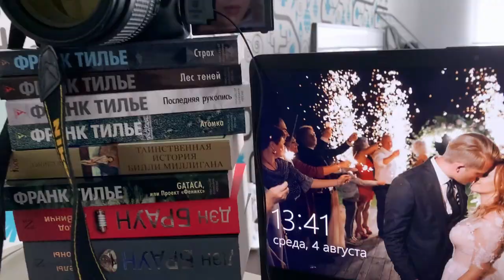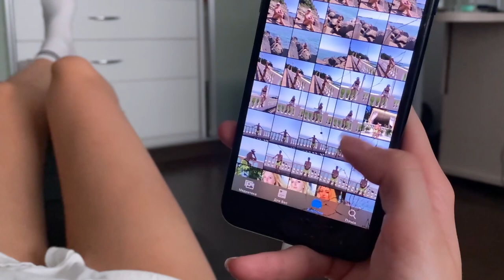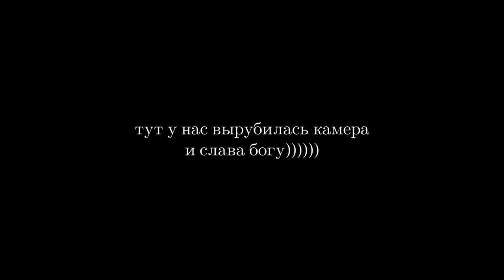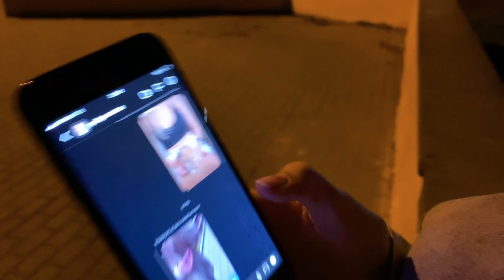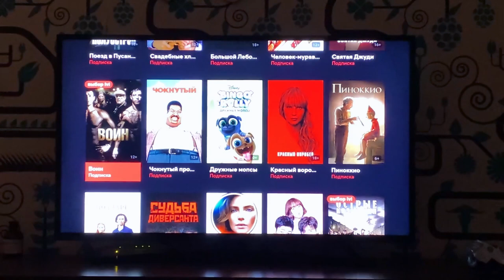VLOG 1 | ДОМАШНИЙ ДЕНЬ С ПОДРУГОЙ | ЧИТАЕМ ПО ГУБАМ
только при загрузке видео я поняла, что либо напортачила с макияжем, либо с цветокоррекцией...(((
а еще, как вы можете заметить, у меня трещина в уголке губ и мне было очень больно смеяться и т.д., но из-за того, что мой рот "никогда не закрывается" эта ранка никак не заживет))))))))))))))